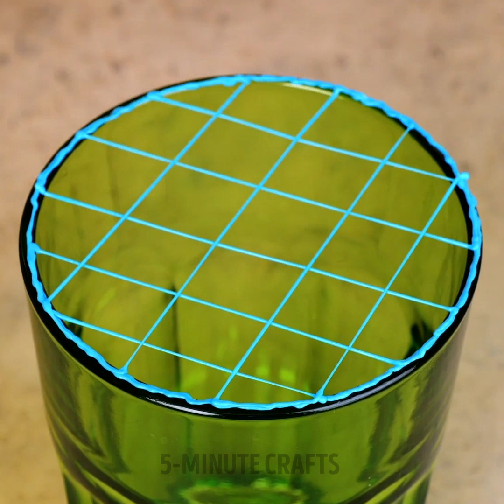Cool 3D Pen Crafts And Easy DIY Ideas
Today we are extremely bored, so we are looking for ideas that can make us forget our homework and make us spend hours of fun anywhere. With these 3D pen hacks, you can use this toy anywhere and anytime. We invite you to explore your most creative side and to create everything that lives in your imagination. All those decorative ideas can come true. Are you ready for today's tutorial?

On this day, we will share our best 3D pen crafts and some easy DIY ideas that will fill your days with tenderness. We show you an easy concept to decorate your laptop using miniature food. Create all kinds of very colorful small snacks. We teach you how to create a small umbrella as a toy or accessory for your dolls. Use your pen to repair your favorite mug if it breaks into pieces. You can put all your personality in your office with these tricks.

TIMESTAMPS:
01:50 – DIY phone case
04:09 – Toothbrush attachment
09:28 – Dog accessories
08:40 – Ideas for repairs
10:49 – Fruit slicer